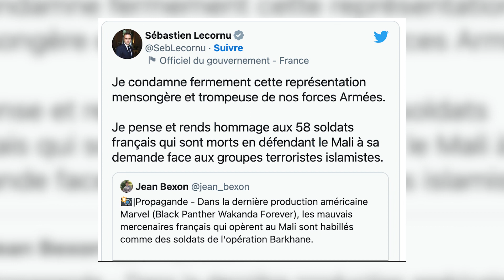Black Panther dans la sauce ?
Désolé par de miniature sur cette video. Donc merci d’avoir cliqué quand même.

Encore une fois j’aime mon pays mais il faut reconnaître que ils n’assurent pas trop parfois..